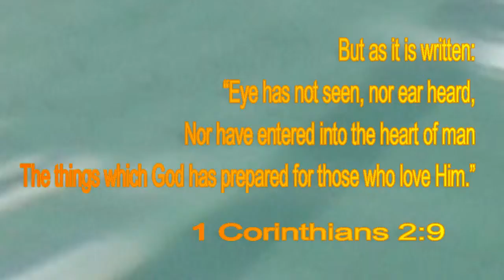Water Baptism @ Ministry Of Jesus, Dublin, Ireland (12-03-2017)